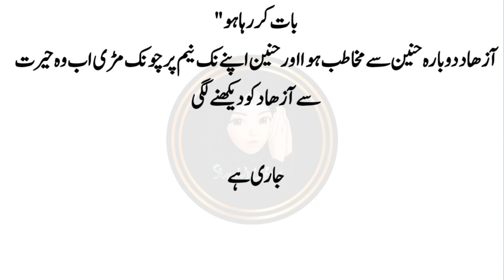Sham e inteqam Part 01 Emotional Novel | Urdu Kahaniyan Romantic Stories Novel38 By Zeenia Sharjeel